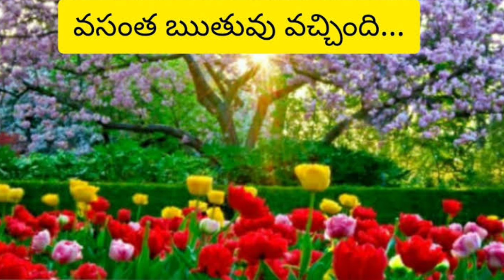ఎన్నో రోజులుగా చుట్టూ పరిస్థితులు చూస్తూ మీ మనస్సును పట్టీ పీడిస్తున్న 😲 సందేహం కి శివయ్య చెప్పిన...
kubera thanaya

"Shiva Suktam" is a sacred hymn dedicated to Lord Shiva, emphasizing his supreme nature and divine qualities. It is found in the Yajurveda and is often recited for spiritual elevation and to seek blessings.

The hymn praises Shiva as the source of all creation, destruction, and regeneration. It describes him as the embodiment of peace, compassion, and strength. Devotees chant this Suktam to invoke his blessings for wisdom, health, and spiritual growth.

The verses highlight Shiva's role as the ultimate reality, encouraging devotion and surrender to his will. Overall, "Shiva Suktam" serves as a profound expression of reverence and spiritual aspiration.

shiv bhajan
shiva songs
top shiv bhajans
bhakti bhajans
morning shiv bhajan
shiv mahima
om namah shivay dhun
morning shiv bhajans
shivaya
shivratri special bhajans
mahashivratri special bhajan
bholenath ke bhajan
monday morning shiv bhajans
rohit nandanath tantrik,shankar
mahashivratri 2018 special
anuradha paudwal shiv dhun,rohit nandanath latest interview
t-series bhakti sagar
devotional songs
lord shiva
rohit nandanath tantrik exclusive interview